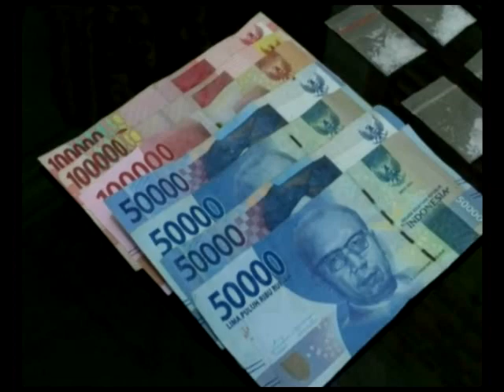5 PAKET SABU DISITA PETUGAS DARI TANGAN TERSANGKA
Lima paket Sabhu siap edar, disita petugas satuan Narkotika Polres Kampar, dari tangan dua orang pelaku, warga kecamatan Tapung, yang ditangkap oleh Petugas, di desa Indra Puri, kecamatan Tapung, kabupaten Kampar. Pelaku bersama barang bukti, langsung digiring, petugas ke Mapolres Kampar, untuk dilakukan pemeriksaan lebih lanjut.